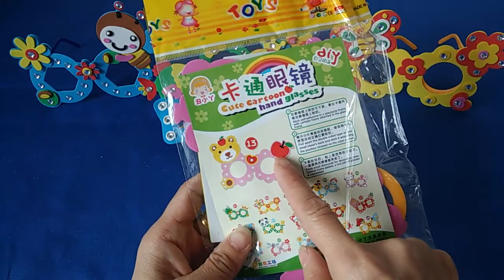親子遊戲 熊出沒之光頭強熊大熊二眼鏡